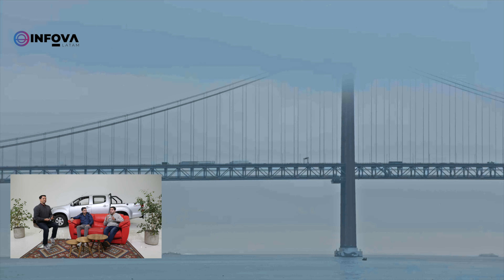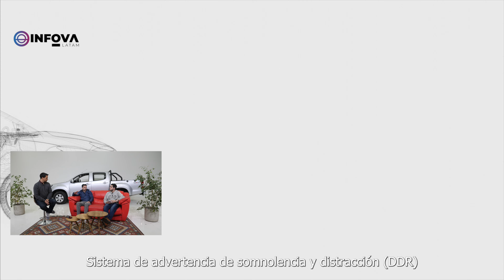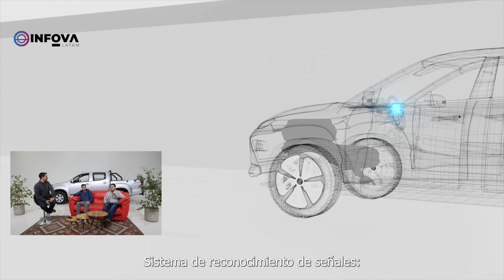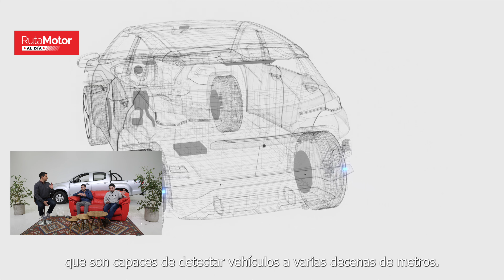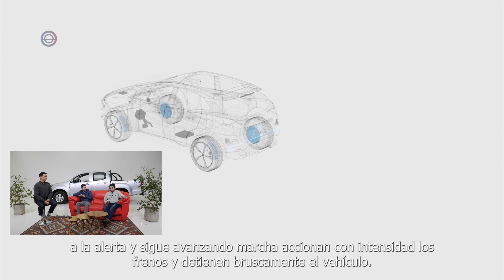Rutamotor al día 12 de Julio - Noticias del mundo motor y una especial pickup llega a Chile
En este nuevo capítulo de Rutamotor al Día, hablaremos de algunos de los últimos lanzamientos de Chile, la renovada Peugeot Rifter, el nuevo Bmw i7, junto a otros temas de actualidad.

Cómo invitado de esta semana, estará Ignacio Blanco, Brand Manager de JIM, para hablarnos de la nueva pickup Re-Max, que llega con una interesante apuesta de precio y calidad japonesa.

¿Necesitas vender tu auto de forma segura y sin pagar comisión?: Ingresa